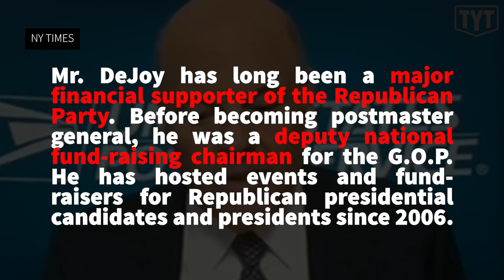Democrat OBLITERATES Louis DeJoy In Postal Service Hearing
The Young Turks’ Emma Vigeland breaks down a fiery exchange between Rep. Stephen Lynch and U.S. Postmaster General Louis DeJoy at today's hearings.